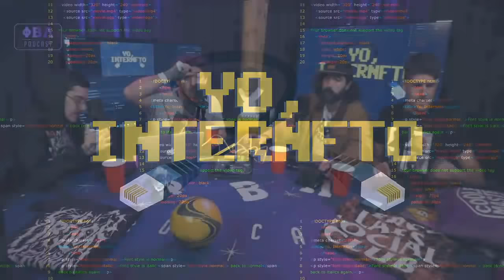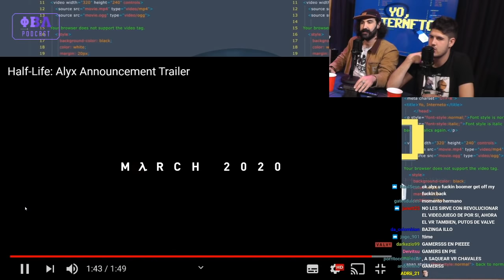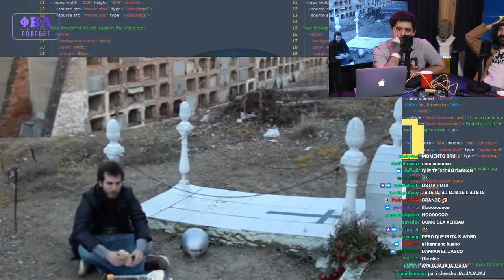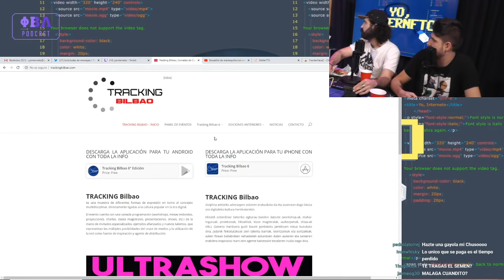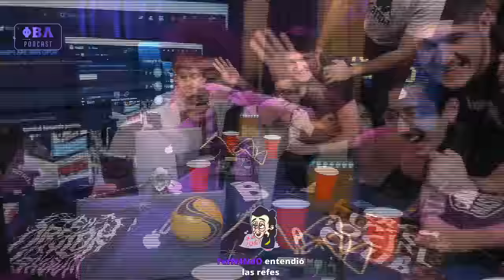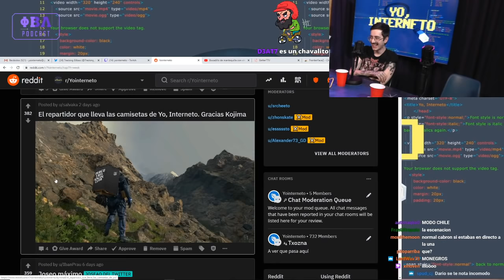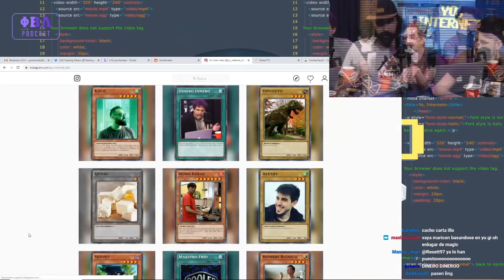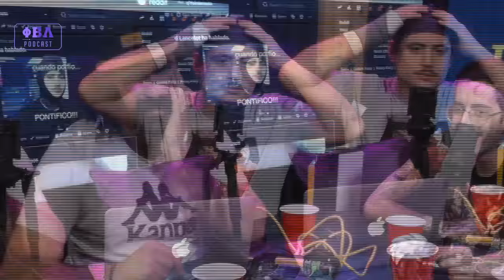YO INTERNETO x56 | Parque Pokémon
Yo Interneto, con Cheeto, Dariomh y Orslok.